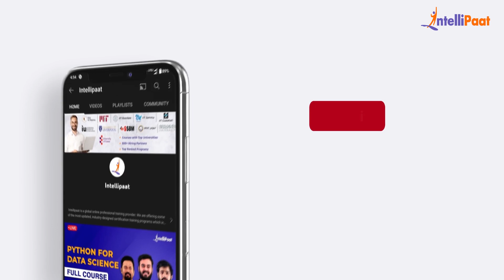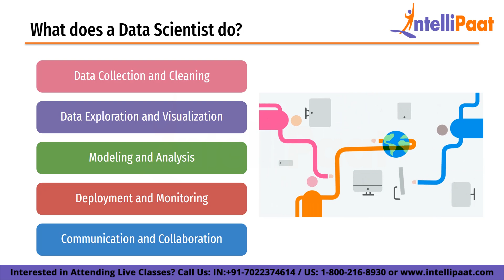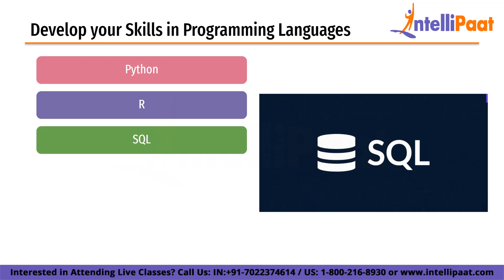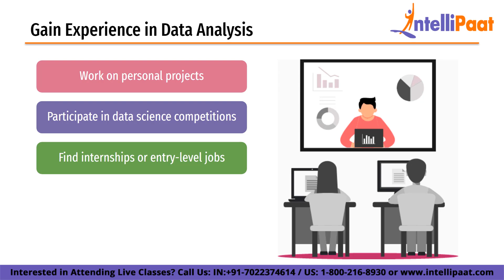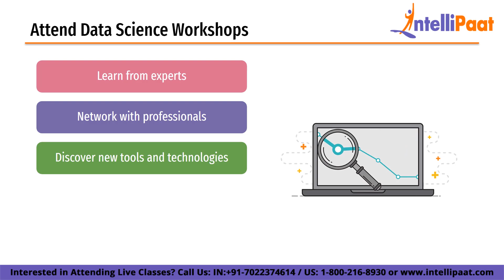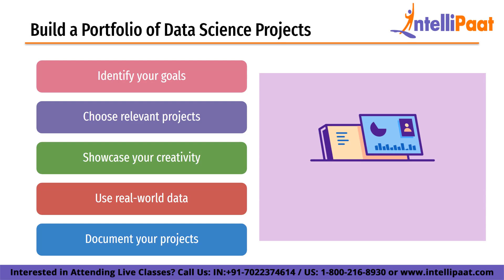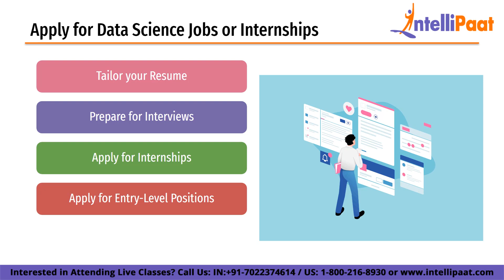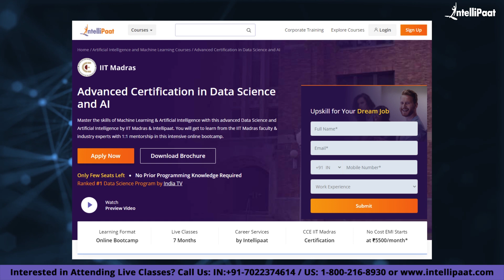Data Science RoadMap - How to become a Data Scientist | Data Science For Beginners | Intellipaat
Are you interested in pursuing a career in data science? If so, you're in the right place! In this comprehensive guide, we will walk you through the essential steps to make a successful career in data science.

Data science is a rapidly growing field that combines skills in programming, statistics, and domain expertise to extract insights and knowledge from data. With the increasing demand for data-driven decision-making across industries, data scientists are in high demand, and the field offers lucrative career opportunities.

In this video, we will cover everything you need to know to start your journey in data science. We will provide you with valuable tips and insights from experienced data scientists, who will share their personal experiences and advice to help you succeed.

🔵 Intellipaat Edge
1. 24*7 Lifetime Access & Support
2. Flexible Class Schedule
3. Job Assistance
4. Mentors with +14 yrs
5. Industry-Oriented Courseware
6. Life time free Course Upgrade